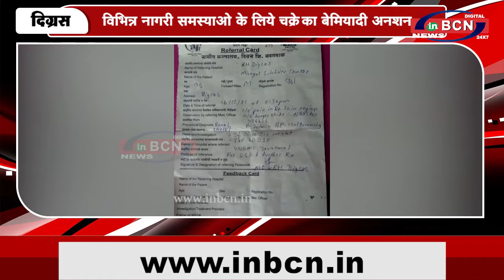दिग्रस: विभिन्न नागरी समस्याओ के लिये चक्रे का बेमियादी अनशन | INBCN NEWS